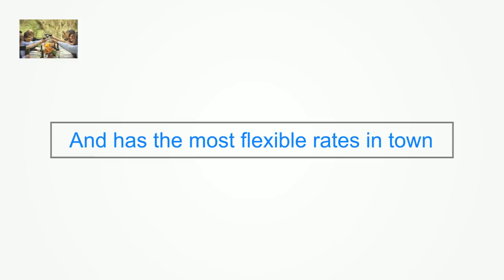Affordable Sonoma Marin Napa Wine Tour Drivers Kentfield CA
mv mvend Reasonably priced Sonoma Marin Napa Wine Tour Drivers Drinking Organized tours